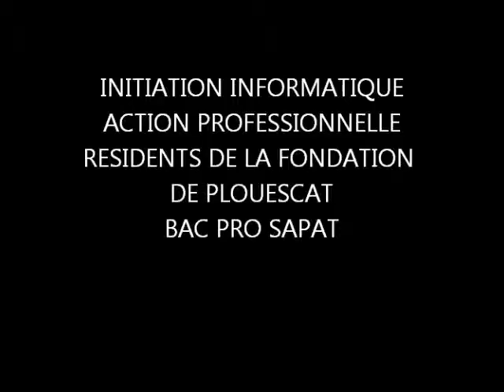action pro fondation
Initiation informatique aux résidents de la fondation de Plouescat dans le cadre de l'action professionnelle (Module MP6).